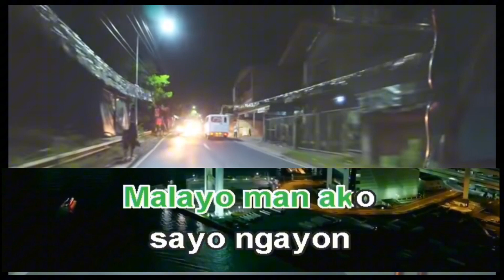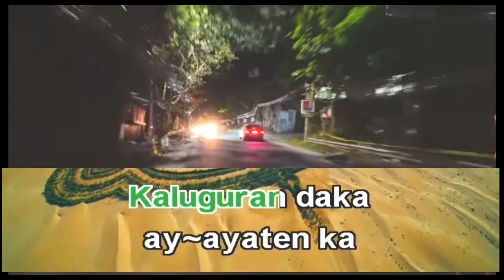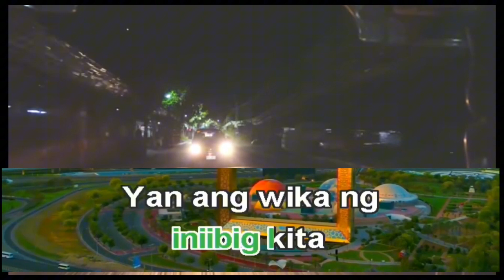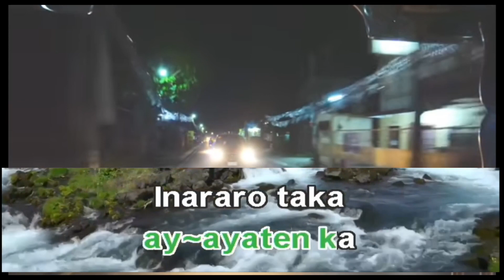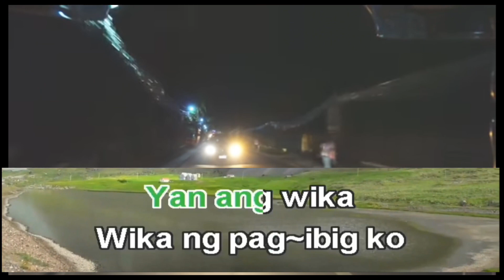Wika Ng Pag-Ibig - Bing Rodrigo (Star Records)